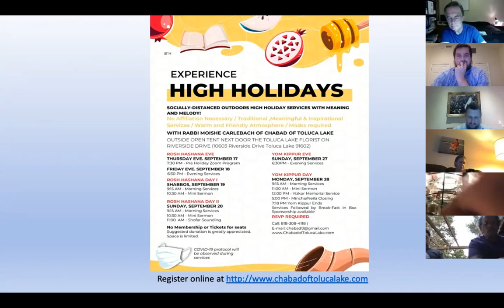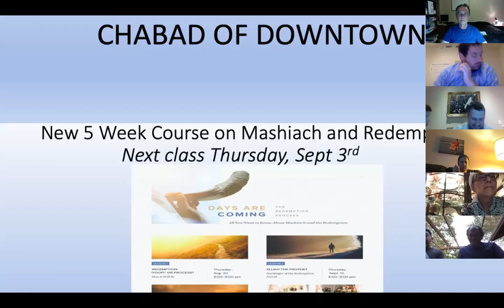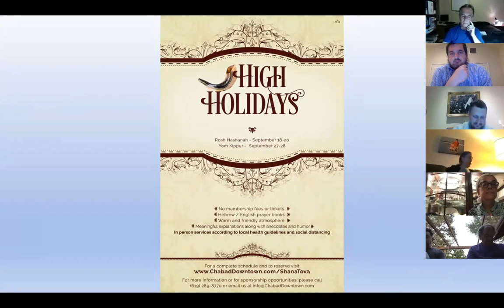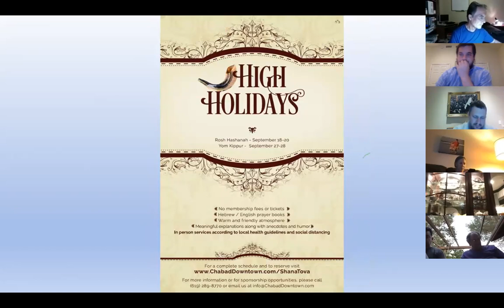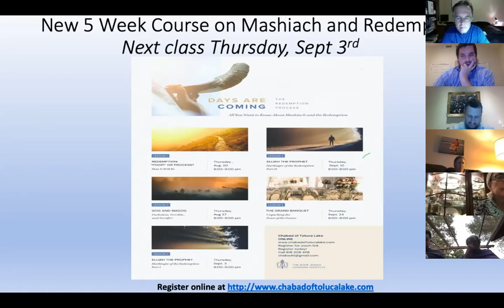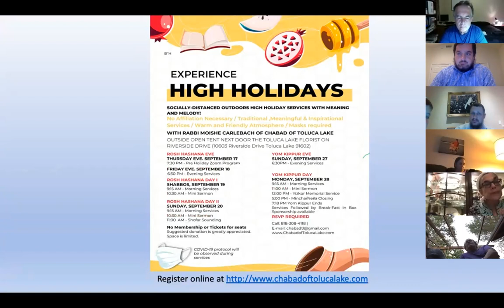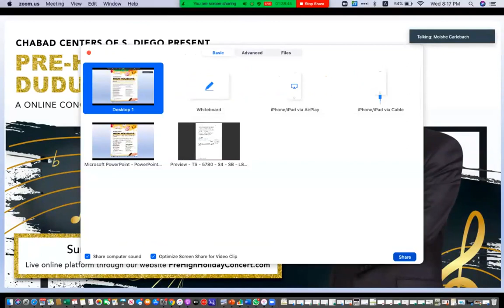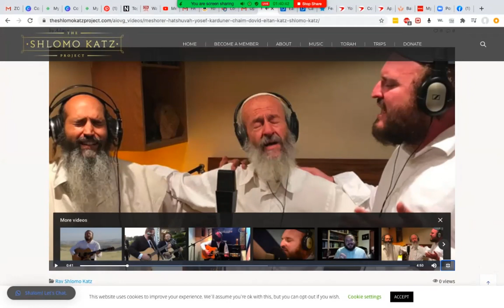My father was a Nazi, I am a Jew and fought in the IDF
Program starts at 11:30 . Presentation by Dr. Bernd begins at 19:37
Chabad of Toluca Lake is proud to present to you this online lecture as part of our High Holliday lecture series. This powerful and personal story with a journey of forgiveness, healing, renewal and transformation is one that we all inspire us for the NEW YEAR, the NEW NORMAL and the NEW YOU!

A journey of discovery and healing from the ruins of the Third Reich
The son of a decorated German officer, Dr. Bernd Wollschlaeger was forced at a young age to confront his father’s unbroken allegiance to the Nazis. His journey ultimately led him to convert to Judaism and serve in the Israel Defense Forces